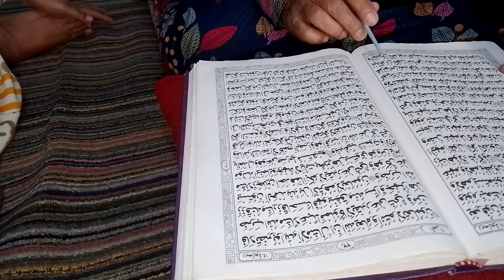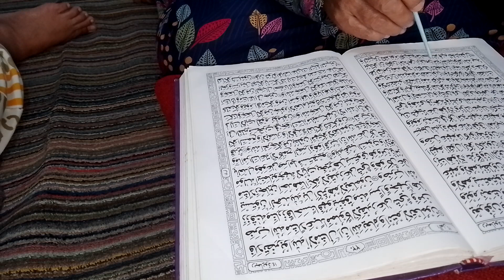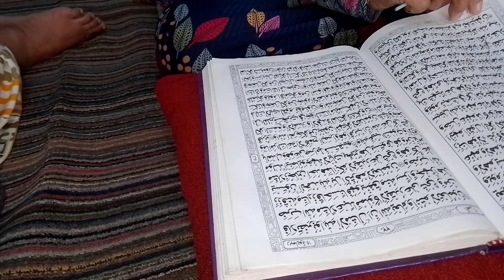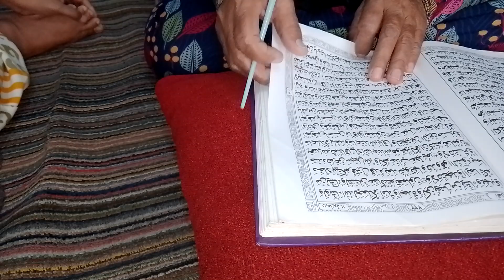Tadarrus Ramadhan 1444 H / 81